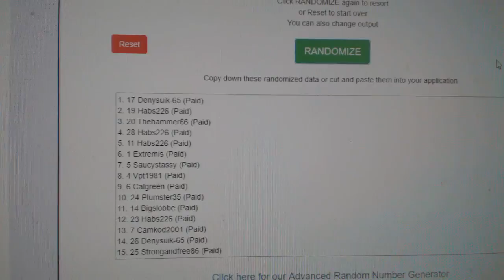Multi Randoms - C&C 8462